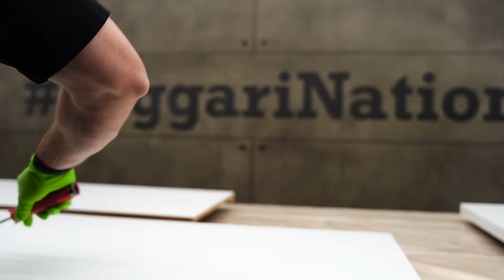How To Properly Resurface Countertops For Clean Finishes Step by Step | White Epoxy Done Right!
The fundamentals of epoxy and resin projects are extremely important! We coated these custom-finished countertops using our pigmented white epoxy for the base and Leggari Effects for the highlights. It’s an easy DIY friendly technique! With our industrial grade and lifetime warranty countertop kits, you can get the designer look that will last for decades and give you the home, kitchen, or room upgrade you’ve been wanting! There’s no need to replace your countertops, just repurpose existing counters using Leggari Products! We coated directly over MDF custom built countertops.
You can purchase your countertop kit or individual items on our website! Linked below

Recap of what you’ll find in this video 👇
00:00 Project Intro
00:29 Going over Building Countertops
02:57 Mixing & Applying WB Primer
07:12 Mixing Epoxy
12:11 Applying Base Coat
15:58 Applying Leggari Effects
22:38 Final Look

Our epoxy can go over existing surfaces like laminate, granite, wood, tile & so much more as you just saw in this video!

Hey LeggariNation happy to announce that Leggari Products now has international shipping available
Australia, Belgium, Greece, Italy, France & so many other countries!

Remember that if you want to get our products they must be purchased on our not any other website!